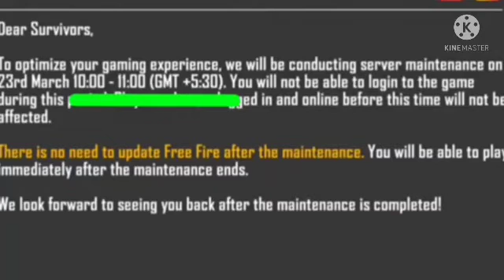Free Fire Update Kaise karen detils